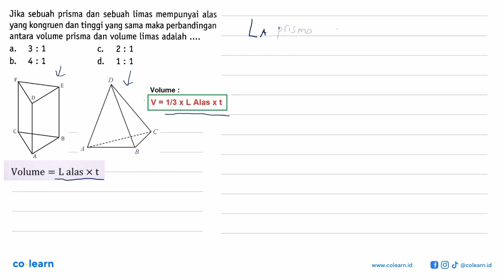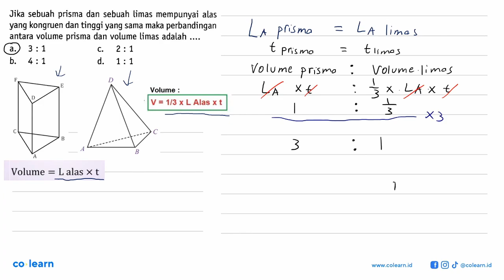Jika sebuah prisma dan sebuah limas mempunyai alas yang kongruen dan tinggi yang sama maka perban...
Jika sebuah prisma dan sebuah limas mempunyai alas yang kongruen dan tinggi yang sama maka perbandingan antara volume prisma dan volume limas adalah a. 3 : 1 C. 2 : 1 b_ 4 : 1 d. 1 : 1

Topik atau Materi: Volume Prisma dan Limas - BANGUN RUANG SISI DATAR - GEOMETRI - Matematika Kelas 8 SMP - K-2006

00:00 : Bedah Soal
01:00 : Konsep, rumus dan pengertian Volume Prisma dan Limas
01:18 : Langkah penyelesaian soal
01:36 : Jawaban akhir
02:06 : Penutup